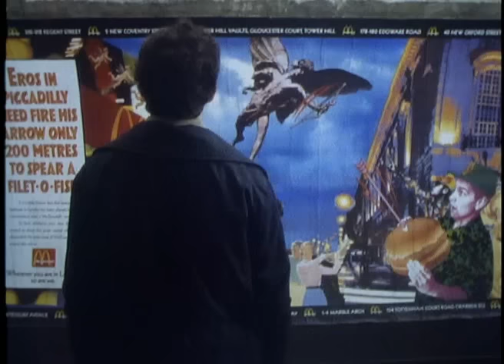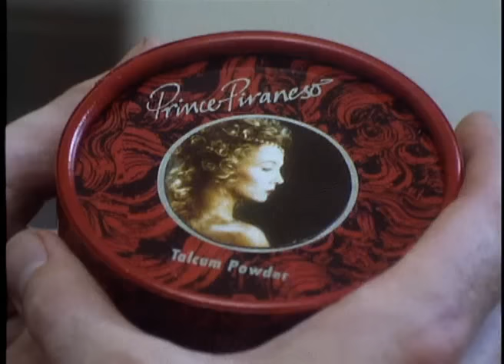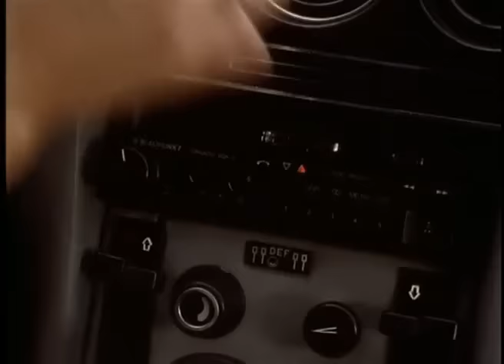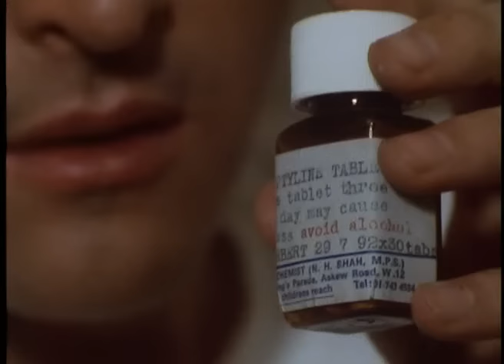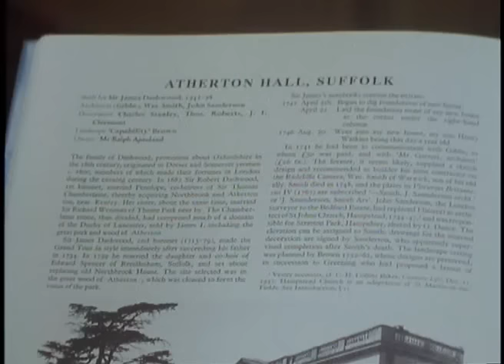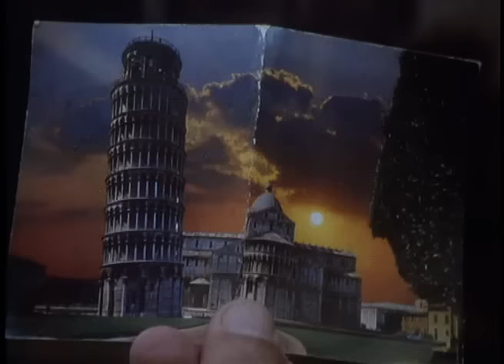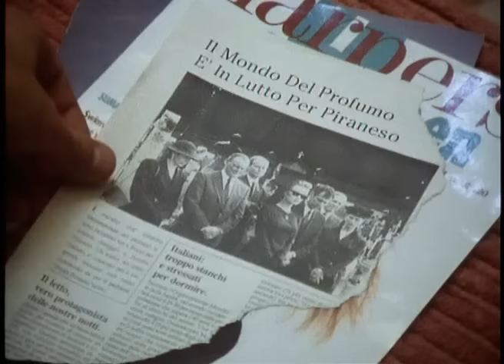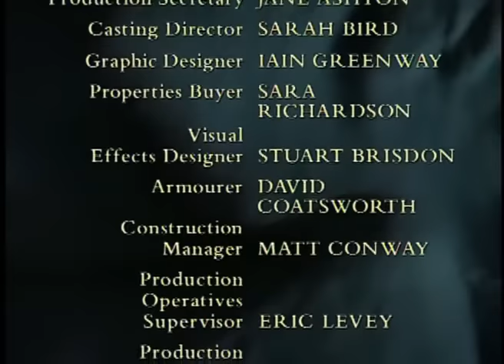Gallowglass - Part 1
Episode 1
Gallowglass (Mini-Series 1993)
Stars: John McArdle, Michael Sheen, Paul Rhys, Gary Waldhorn
Director: Tim Fywell